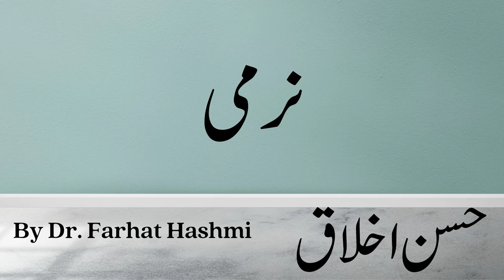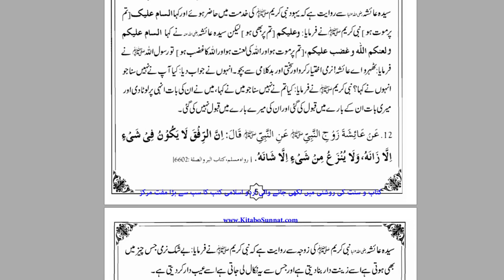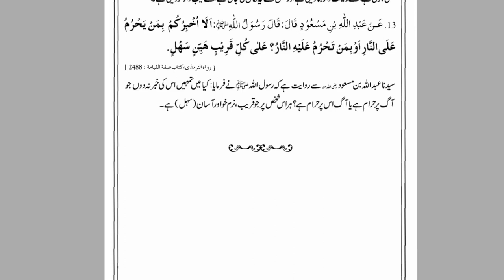Narmi - Husn e Akhlaq - By Dr. Farhat Hashmi